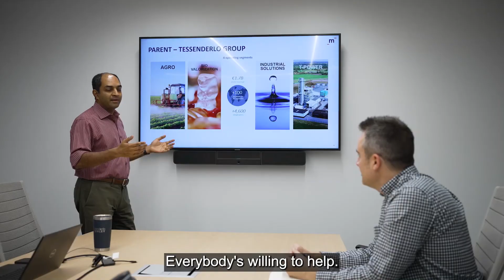Tessenderlo Kerley, Technical Sales Engineer - Jorge's Story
Tessenderlo Kerley, Inc. serves the agriculture, mining and industrial markets with a broad range of products and technologies around the world.  We have one mission, to nurture and enhance life through innovative chemistry.

When joining the Tessenderlo Kerley family, you will become part of a dynamic organization that promotes innovation and creative thinking. Our collaborative teams share their knowledge and expertise with each other, stimulating personal and professional development. You will grow and develop within the organization and explore new and exciting roles that will engage your potential. The dedication and commitment of our team members built the cornerstone of our culture today.